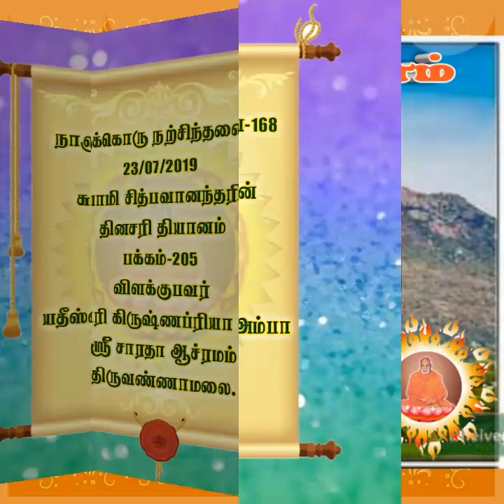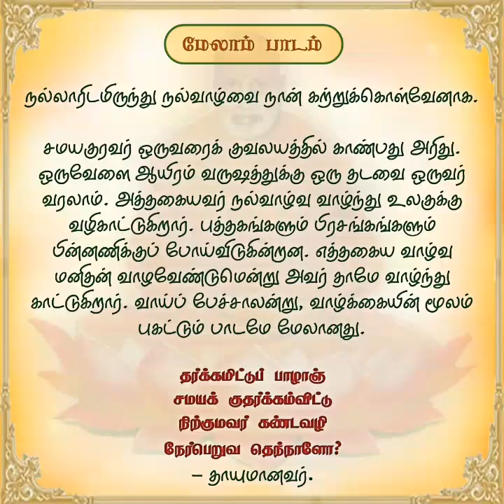"தினசரி தியானம்" ஜூலை.23 'மேலாம் பாடம்'.